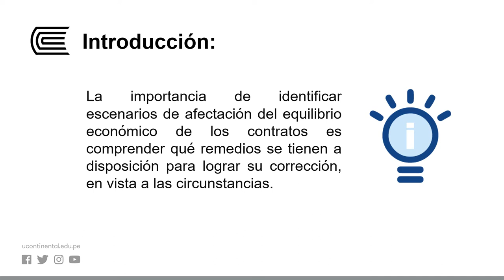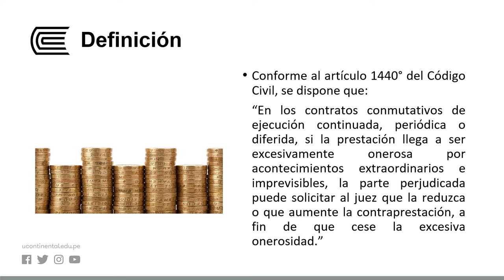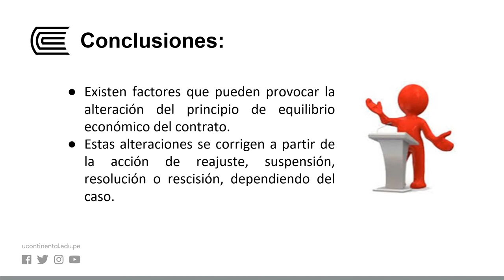Equilibrio económico de los contratos